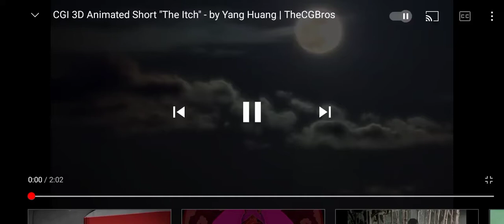CGI 3D ANIMATED SHORT'' THE ITCH" BY YANG HUANG / THE CG BROSS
enjoy those CGI animated short film project  called"The Itch" created and directed by talented using Hung in the computer animation program s.s collage.